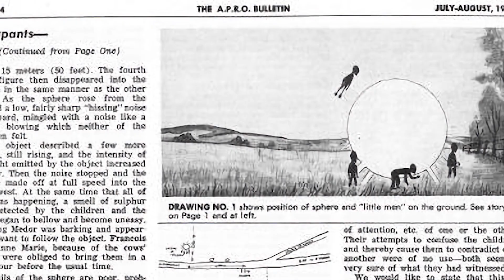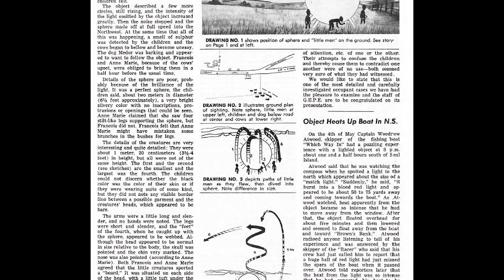Avistamento Alien de Cussac, o Contato com OVNIS mais Misteriosos da Europa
Em 29 de agosto de 1967, ocorreu um contato com uma entidade alien na região de Cussac, na França. Esse encontro foi revelado ao público somente em 2007. Ele é considerado pelo governo francês como um dos mais surpreendentes já observados no pais.
Tudo começou quando 2 irmãos, François Delpeuch, de 13 e Anne-Marie Delpeuch de 9 anos observavam vacas pastando nos campos da França. Quando de repente avistaram o que parecia ser uma nave prateada, brilhante e de forma esférica, com 4 metros e meio de diâmetro. A nave estava pousada e havia 4 seres de forma humanoide ao redor dela. Os 4 seres eram completamente negros e emitiam um brilho curioso, que as testemunhas relataram  como algo semelhante ao brilho da seda.
As crianças não conseguiram dizer com precisão se as criaturas eram pretas ou seus trajes eram pretos. Mas conseguiram relatar alguns outros traços das entidades. Os braços eram longos e finos. Não possuíam mãos semelhantes às humanas. Suas pernas eram curtas e finas. As cabeças eram normais, mas o crânio, o nariz e o queixo eram estranhamente pontudos.

Todas os direitos das imagens desse vídeo pertencem aos seus respectivos donos e criadores, usado para uso educacional. Caso você seja dono autoral de algumas das imagens, por favor entre em contato comigo, que elas serão devidamente creditadas.